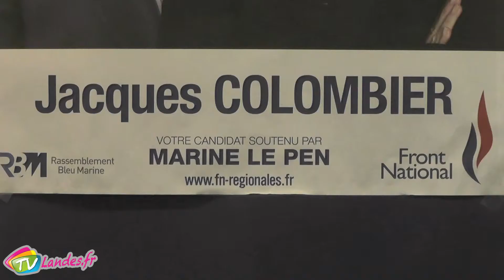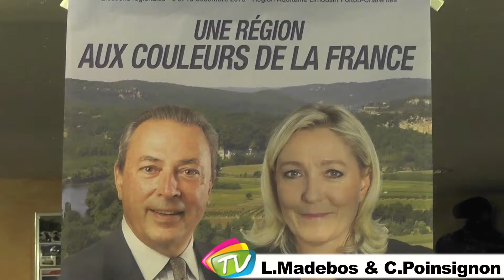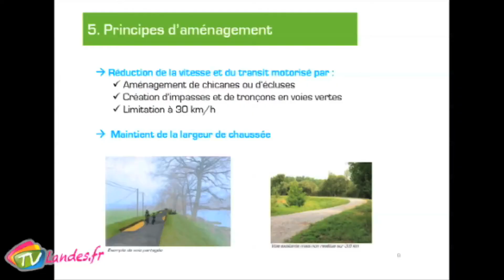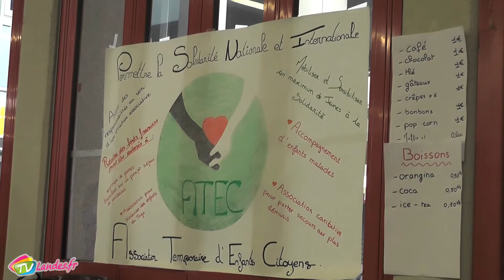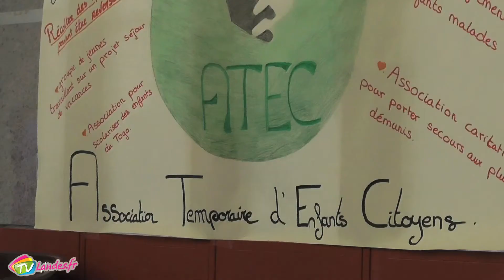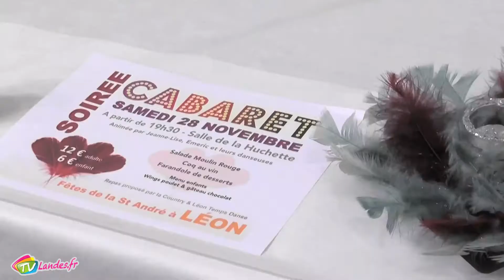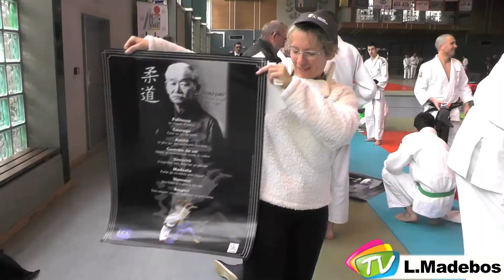Journal du Vendredi 4 Décembre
Elections Régionales : meeting du Front National / Réunion de présentation du vélo-route à Sainte Marie de Gosse / Brocante des jeunes à Dax / Fêtes de Léon / Coupe des Landes de Pelote Basque à Hossegor / Handi-Judo à Dax / Série «beau travail» et le métier d’ingénieur méthodes.
4 Décembre 2015